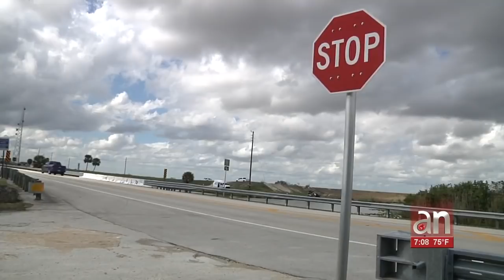Tragedia en Miami: asesinan y luego queman a un joven de 18 años